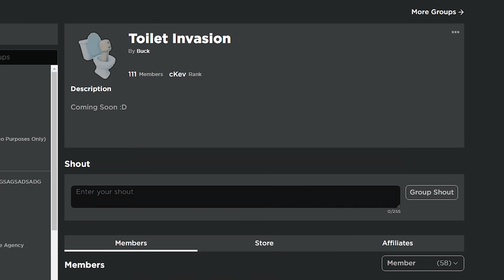Exclusive Units ONLY.. (Toilet Tower Defense)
So today in Skibidi Toilet Tower Defense, we used Exclusive Units only such as TV Woman, Titan Cameraman and all those. Also at the end of the video, there's a secret leak.. so Stay Until The End!

^^ My Refferal Link^^ (Use to get 1 month for free, win win)